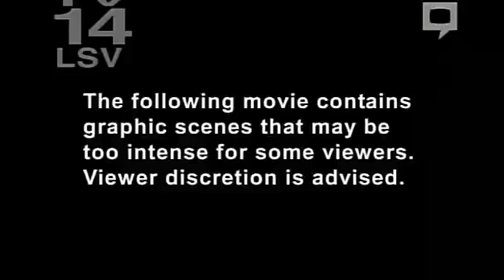Bastard out of Carolina PART 1.avi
A Triste História da menina caroline!   Sempre vejo quando nao consigo chorar, assim coloco minhas magoas para fora!